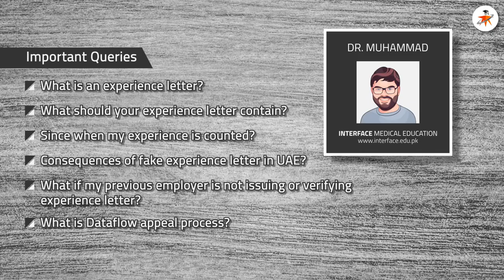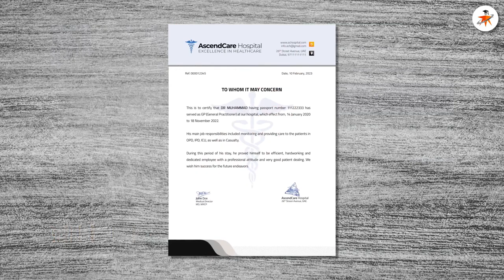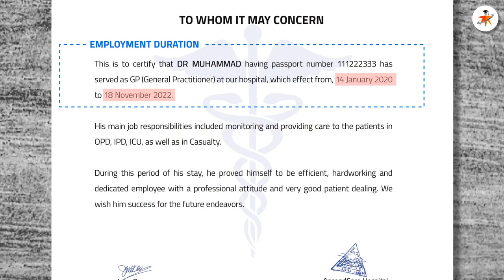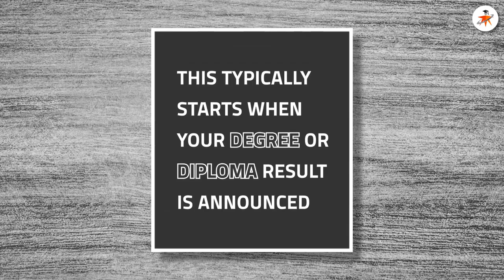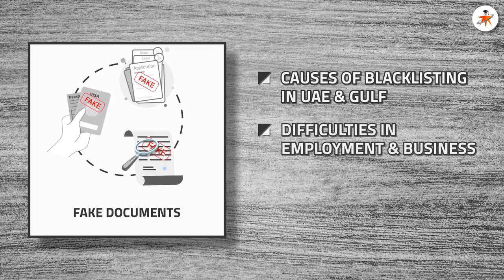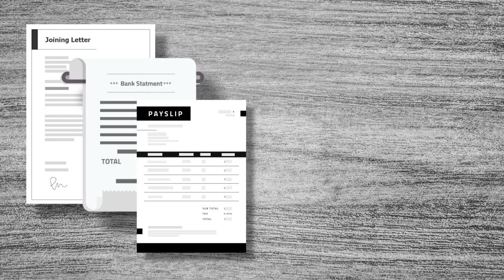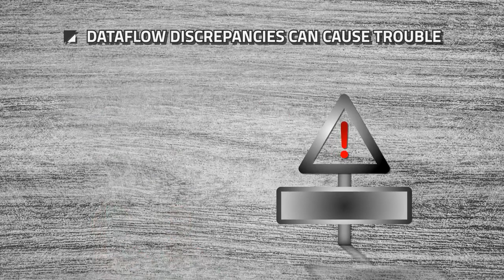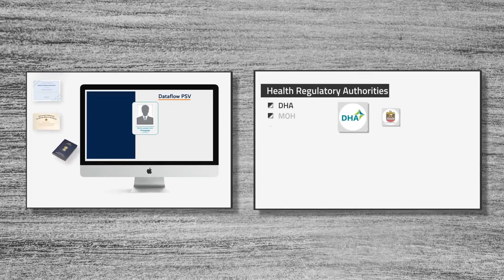Experience letter/certificate importance for Dataflow. It’s correct format. Dataflow appeal process.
In this video, we are going to discuss the significance of Experience letter for various medical licensing exams in gulf region, specially in United Arab Emirates, UAE. It’s correct format, and many other queries like;

1.  00:00  Introduction
2.  01:24  What is an experience letter?
3.  02:37  What should your experience letter contain?
4.  04:15  Since when my experience is counted?
5.  04:39  Consequences of fake experience letter in UAE?
6.  07:01  What if my previous employer is not issuing or verifying experience letter?
7.  08:16  What is Dataflow appeal process?
8.  10:13  End part